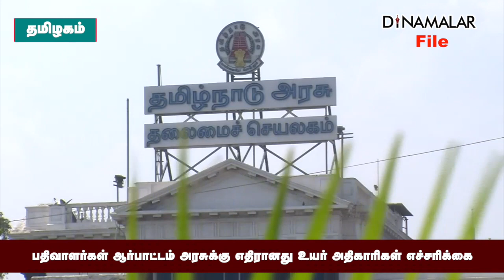பதிவாளர்கள் ஆர்பாட்டம் அரசுக்கு எதிரானது உயர் அதிகாரிகள் எச்சரிக்கை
பதிவாளர்கள் ஆர்பாட்டம்
அரசுக்கு எதிரானது
உயர் அதிகாரிகள் எச்சரிக்கைProtest